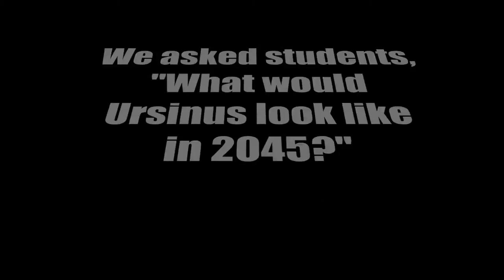What will Ursinus College be like in 2045?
It's Back to the Future Day -- celebrating the day that Marty McFly traveled 30 years into the future, from October 21, 1985 to October 21, 2015! We decided to ask this question on campus.